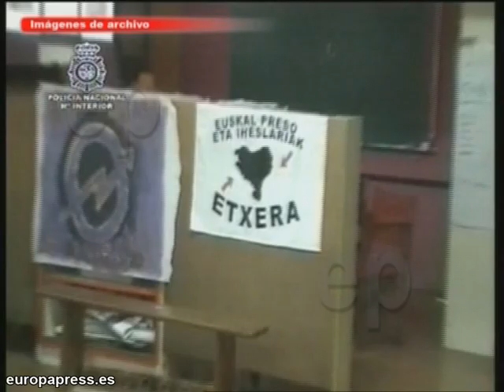Detenidos dos cabecillas del "aparato militar"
La cúpula militar de ETA ha quedado desarticulada tras la detención del máximo responsable de los comandos, Alejandro Zobaran Arriola, alias "Xarla" y su número dos y responsable logístico, Mikel Oroz Torrea alias "Peru